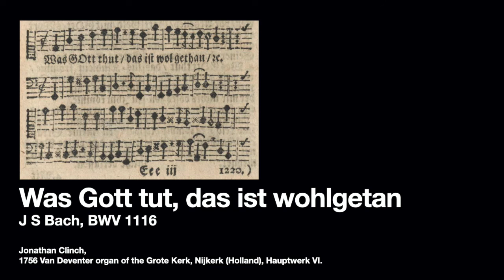Was Gott tut, das ist wohlgetan, J S Bach, BWV 1116.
Whate'er my God ordains is right,
Holy His will abideth;
I will be still whate'er He doth,
And follow where He guideth.
He is my God, though dark my road,
He holds me that I shall not fall:
Wherefore to Him I leave it all.

Lockdown recording. Live, no edits etc.